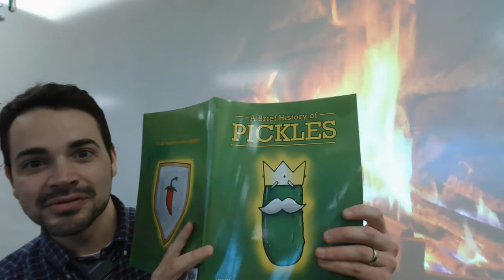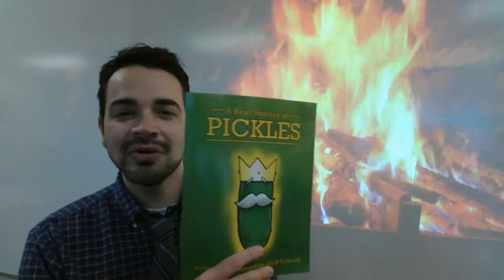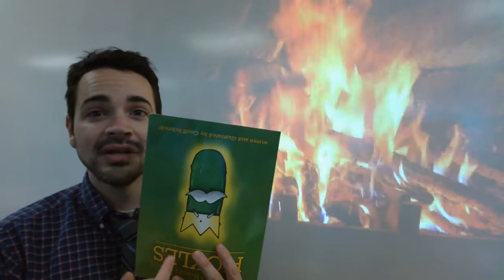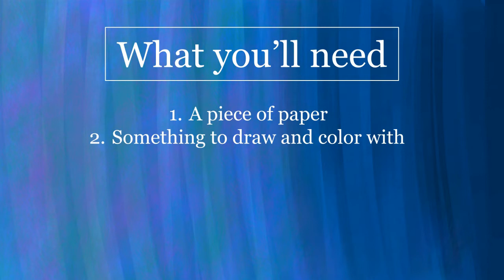Virtual Art with Mr. Schmidt - A Brief History of Pickles (personification lesson)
Hi friends!  Welcome back for one last virtual lesson before we return to in-person learning.  This week we're reading my 3rd book, A Brief History of Pickles and making a drawing with PERSONIFICATION.  That means when we give non-human things (like pickles) human features (like eyes and mouths and feelings).  Check out the video and draw something that not is NOT a human, and personify it, but think about what that thing that you drew would be doing if it could walk and talk and think.  Add those details in your artwork.
Support independent authors by purchasing a hard copy